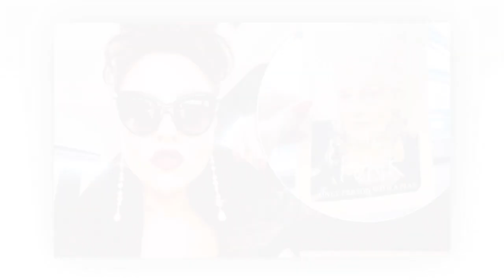"Emotional Tribute: Ted King Honors Late Leading Lady from The Bold and the Beautiful 😢💔"